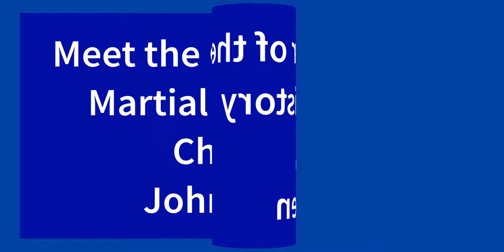Meet the Curator of the Martial Arts History Channel, John Graden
My name is John Graden and I'm known as the Teacher of Teachers in the Martial Arts World.

My instructors were Walt Bone and the legendary Joe Lewis. Joe Lewis was also a student of Bruce Lee.

When both of these great men passed away 30-years apart, I inherited their complete film, video, and image personal collections.

Joe Lewis, Walt Bone, pioneering promoter Mike Anderson, champion competitor Earnest Lieb, and writer John Corcoran all gave me their entire libraries so that I could share them with the world through this Martial Arts History Channel.

I am deeply honored and excited to bring hundreds of hours of ultra-rare video.

Thank you and enjoy these rare clips.